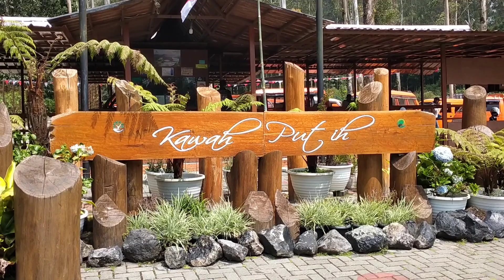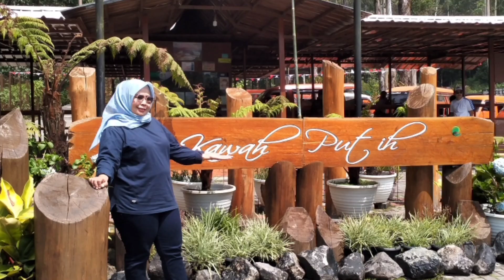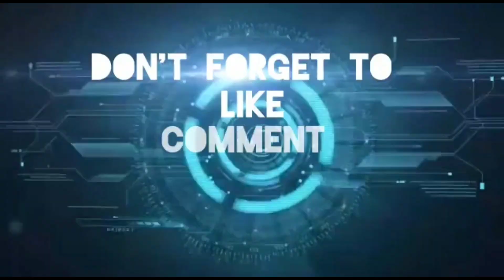Kawah Putih Ciwidey Bandung Menjadi Tempat Favorit Wisatawan Malaysia Naik Whoosh